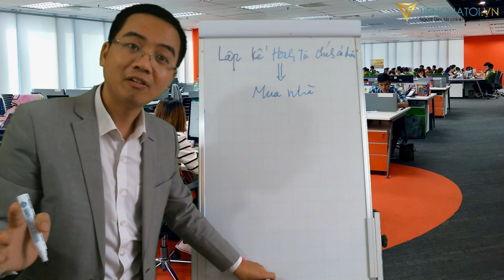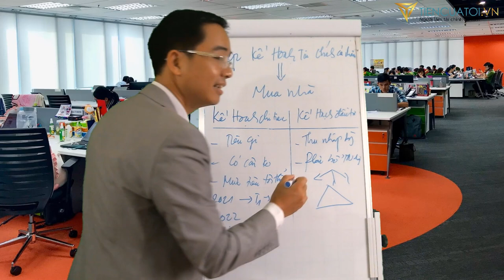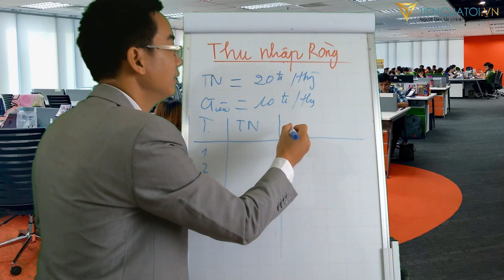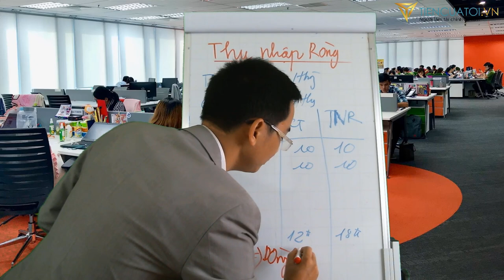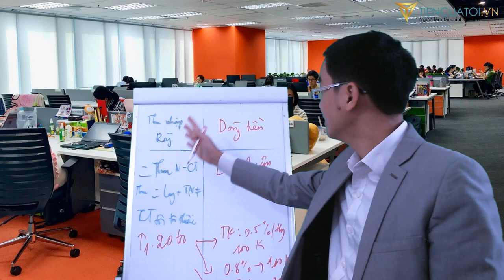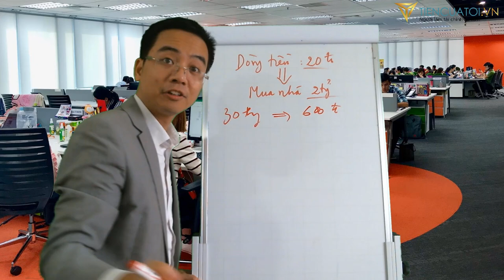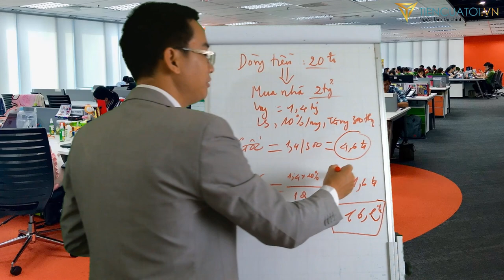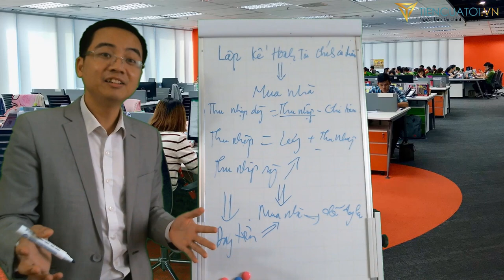Cách dành tiền mua căn nhà đầu tiên | Lập kế hoạch MUA NHÀ | Tài chính cá nhân